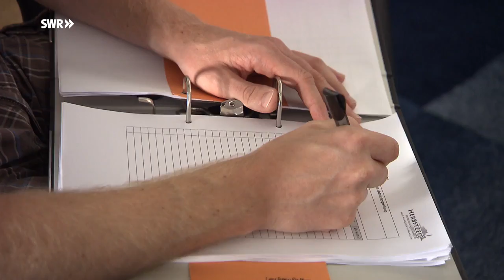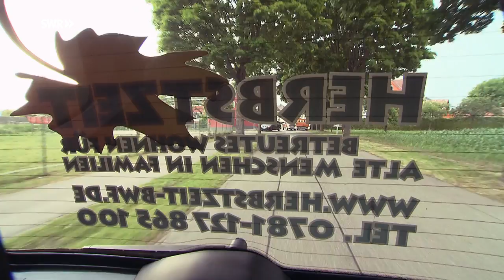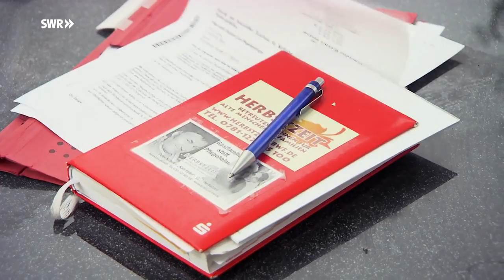Gastfamilie statt Pflegeheim - Die Familienstifterin | SWR Mensch Leute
Wer möchte im Alter nicht gern in einer Familie leben statt im Heim?  In Ortenau wird betreutes Wohnen für Senioren in Gastfamilien angeboten - eine gute Alternative für diejenigen, die nicht von ihren eigenen Kindern versorgt werden können.

Mensch Leute - das sind Geschichten, die sich hinter den Kulissen des Alltäglichen ereignen.

Willkommen auf dem offiziellen Kanal des Südwestrundfunks! Hier erwarten euch täglich Highlights unserer aktuellen Sendungen, Programm-Vorschauen, Comedy, Kunst und Kultur!
Wir nehmen in “Odysso” die Welt der Wissenschaft und Forschung unter die Lupe, und in unseren “SWR1 Leute” Interviews faszinierende Persönlichkeiten und Prominenz in die Mangel. “Kunscht” und Kultur kommt auch nicht zu kurz - hier bekommt ihr das volle Programm!